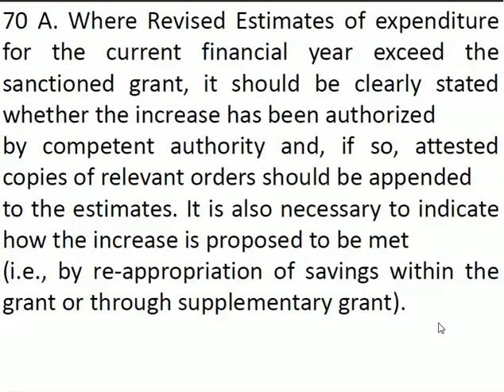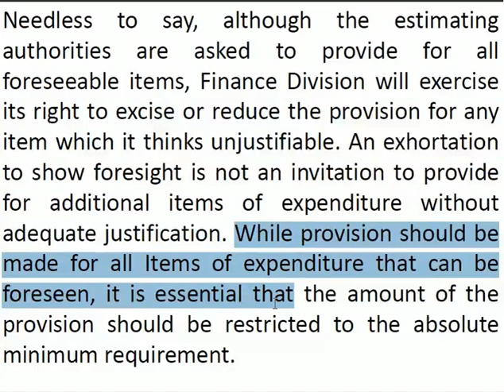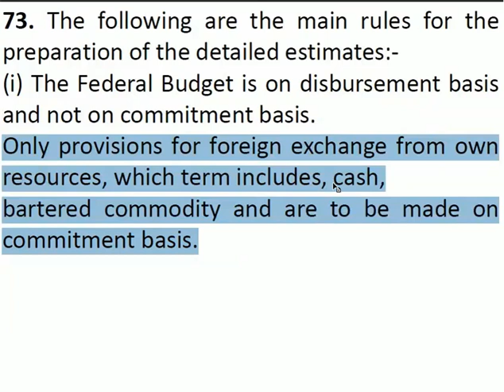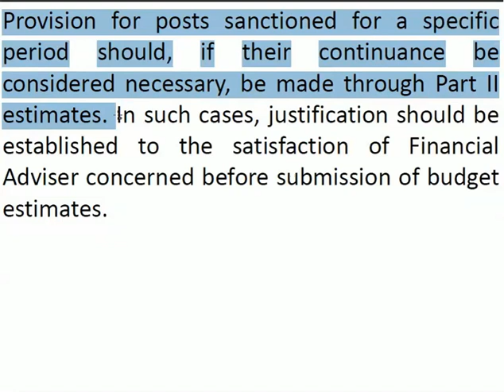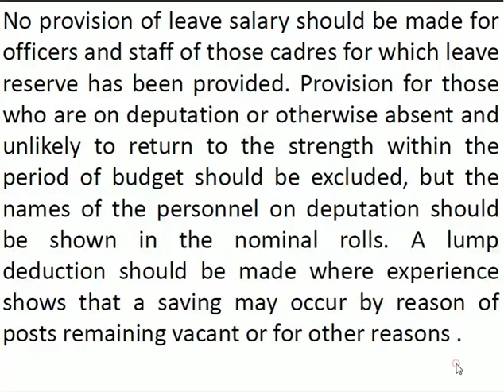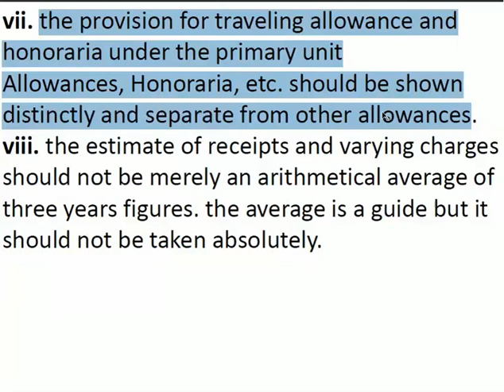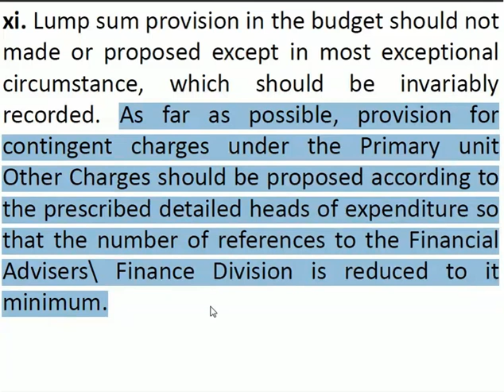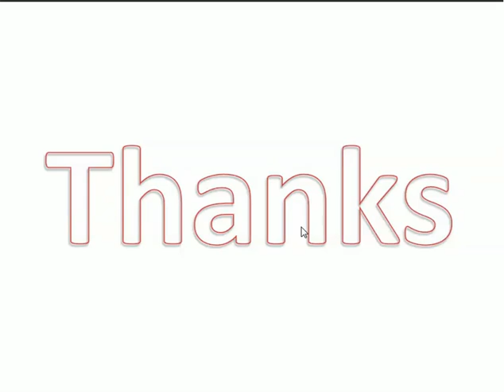Lecture No.61 -Senior Auditor Test -Appropriation, Re-Appropriation and Supplementary Grants